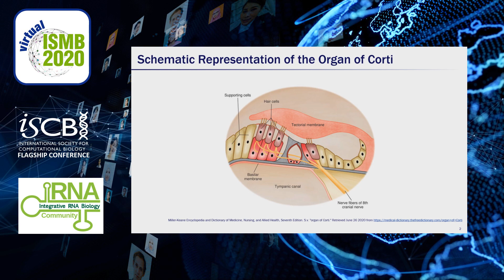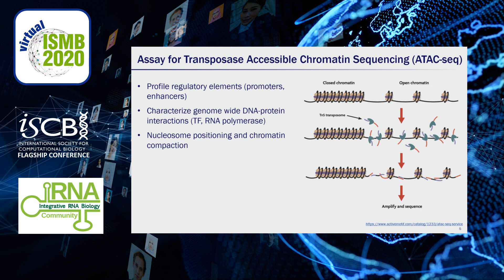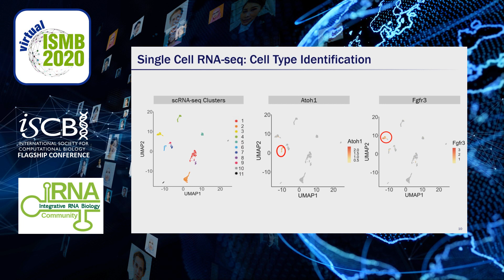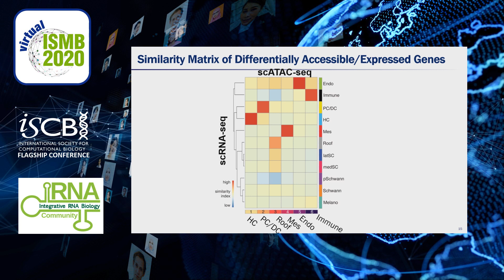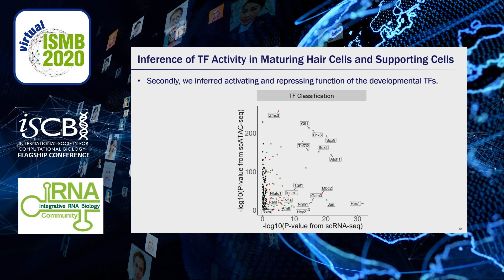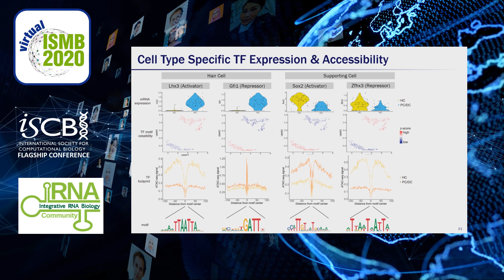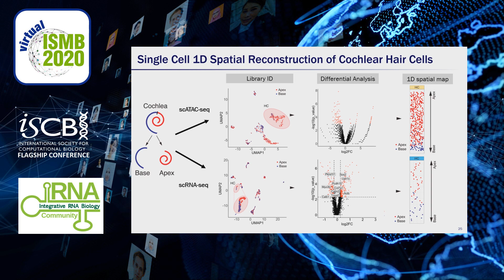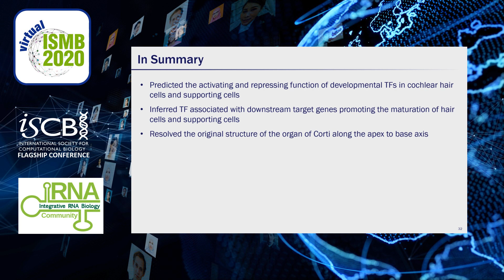Single Cell Chromatin Accessibility Delineates Cellular... - Shuze Wang - iRNA - ISMB 2020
Single Cell Chromatin Accessibility Delineates Cellular Identities of the Neonatal Organ of Corti - Shuze Wang - iRNA - ISMB 2020